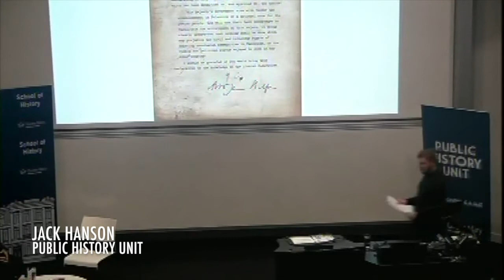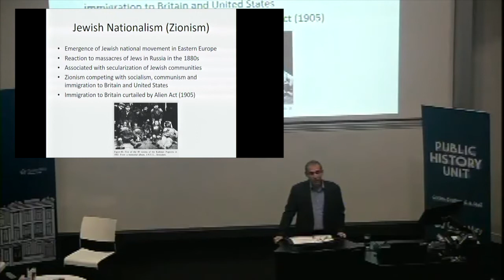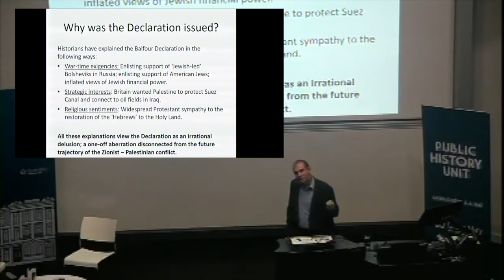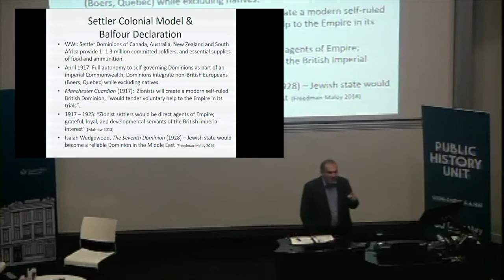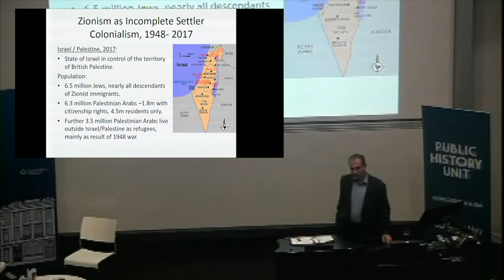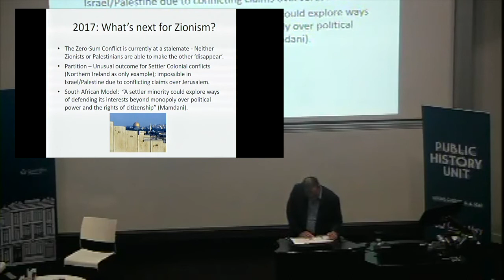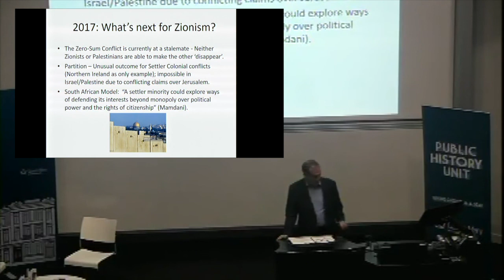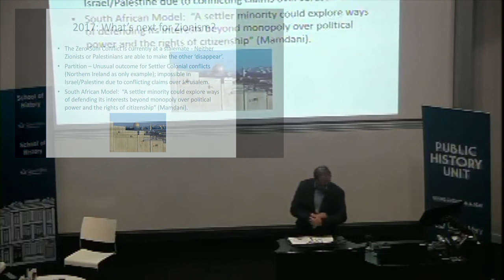Dr Yossi Rapoport - A Century After Balfour - QMUL Public History Unit - Full Talk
A Century After Balfour: Settler Colonialism and World History

Marking the centenary of the Balfour declaration, Dr Yossef Rapoport speaks on Settler Colonialism and World History.

The Balfour Declaration has too often has been discussed within a narrow and partisan framework of Jewish, Arab or Middle Eastern history. Much has been made of British imperial interests, and British inflated views of worldwide Jewish power.

This lecture will offer instead a global and comparative perspective, viewing Zionism as a case of settler colonialism, which has much in common with European colonization.